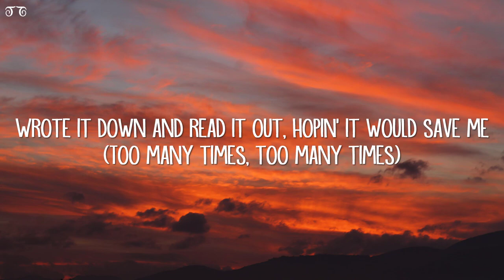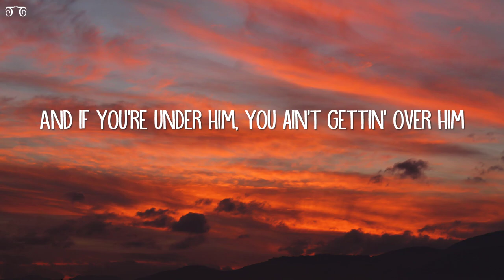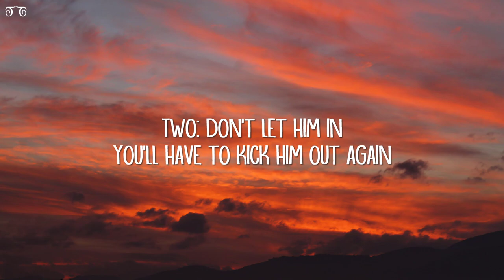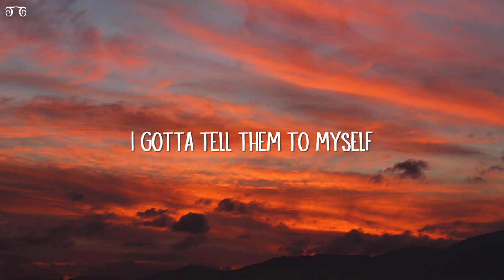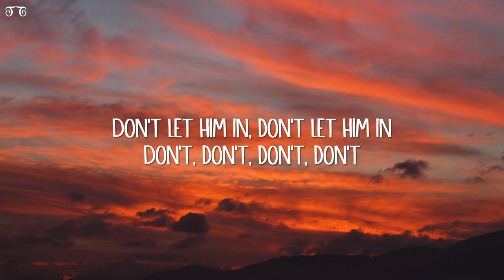Dua Lipa New Rules Lyrics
My love
Two: Don't let him in, you'll have to kick him out again
But my love (love)
Two: Don't let him in, you have to kick him out again
Practice makes perfect, I'm still tryna learn it by heart (I got new rules, I count 'em)
Eat, sleep and breathe it, rehearse and repeat it, 'cause I (I got new, I got new, I...)
Two: Don't let him in, you have to kick him out again (again)
You know you're gonna wake up in his bed in the mornin' (bed in the mornin')
Don't let him in, don't let him in, don't, don't, don't, don't
Don't be his friend, don't be his friend, don't, don't, don't, don't
Don't be his friend, don't be his friend, don't, don't, don't